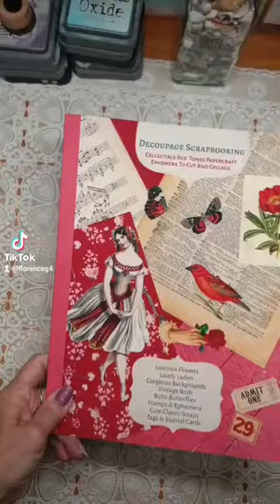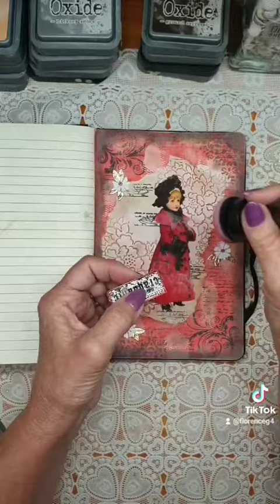Page art journal